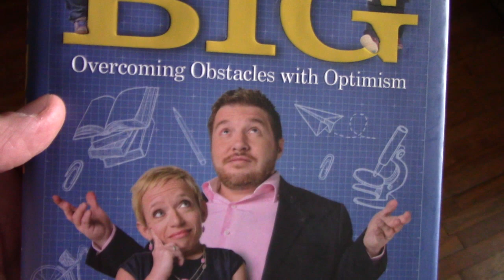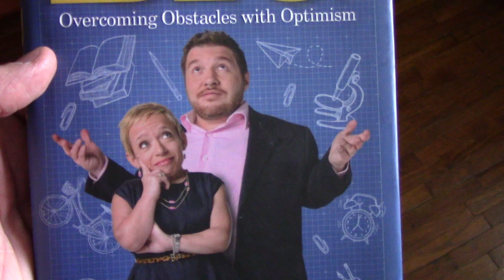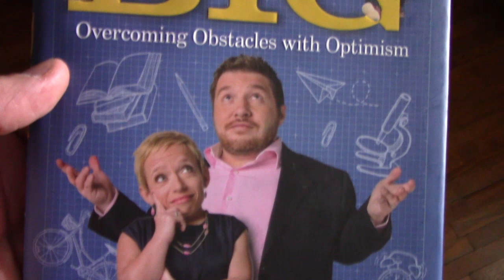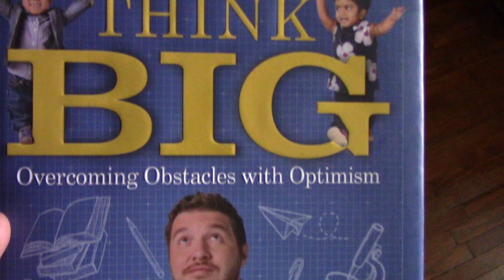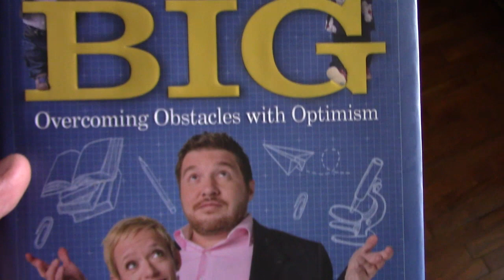THINK BIG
THINK BIG: OVERCOMING OBSTACLES WITH OPTIMISM by JENNIFER ARNOLD & BILL KLEIN

THINK BIG IS AN ACRONYM:
T IS FOR TRY: YOU NEVER KNOW WHAT YOU CAN ACCOMPLISH IN LIFE UNLESS YOU FIRST TRY.
H IS FOR HOPE: NOTHING CAN BE ACCOMPLISHED WITHOUT THE HOPE OF ACCOMPLISHMENT.
I IS FOR INITIATE: WHAT FIRST STEP CAN YOU TAKE TODAY TOWARD THE GOAL YOU WANT TO ACHIEVE?
N IS FOR NO: NEVER LISTEN TO THE NO’S.
K IS FOR KNOW: KNOW YOUR LIMITATIONS.

B IS FOR BELIEVE: NEVER STOP BELIEVING.
I IS FOR IMPROVE: ALWAYS CONTINUE TO STRIVE TO IMPROVE, EVEN IF YOU ACHIEVE YOUR GOALS IN LIFE.
G IS FOR GO FOR IT: IDENTIFY ONE THING YOU ARE GOING TO DO AND JUST GO FOR IT.